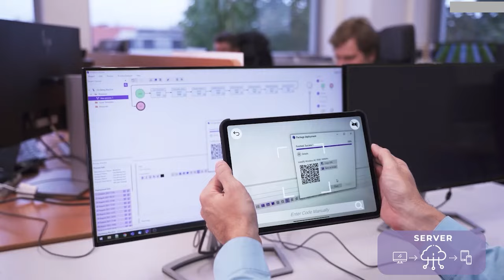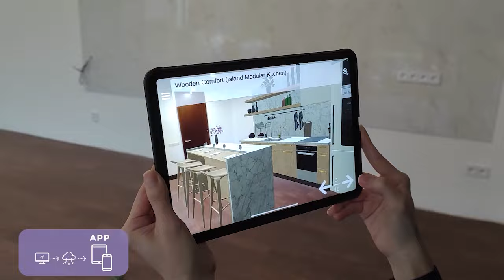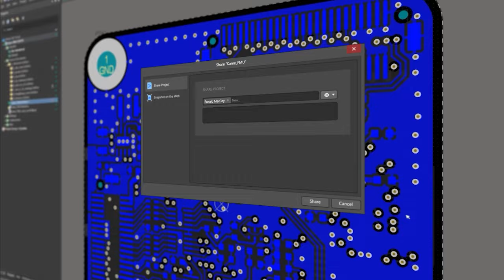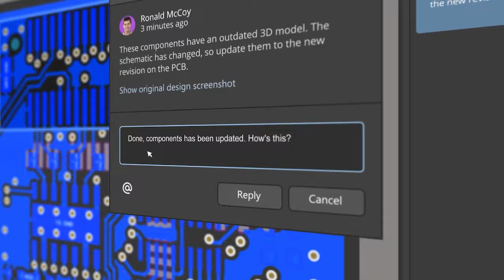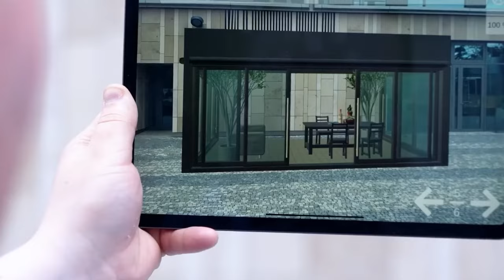AR & VR: Game Changers in Modern Business Solutions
Dive into the world of AR & VR, the game changers in modern business solutions with this episode of the CTRL+.Listen Podcast. Host James Sweetlove chats with Kristopher Blom and Karel Kucera from the innovative company Misterine. In this insightful video, they explore the transformative impact of Augmented Reality (AR) and Virtual Reality (VR) on the business sector. Discover how these technologies are not just futuristic concepts but are actively reshaping the way businesses operate, train, and engage with their customers.

From enhancing training procedures with immersive experiences to revolutionizing product demonstrations and customer interactions, AR and VR are setting new standards in business innovation. Join them as they delve into real-world applications, expert insights, and the future potential of AR and VR in business. Whether you're a tech enthusiast, a business professional, or just curious about the evolving digital landscape, this video is your gateway to understanding how AR and VR are paving the way for a more dynamic, efficient, and engaging business world.

0:00 Intro
0:31 About Misterine
1:48 Difference Between AR and VR
2:47 AR Areas for Misterine
4:40 What's the Future of AR?
5:48 AR Glasses Becoming Commonplace?
6:23 Other Misterine Offerings
8:51 Alium 365
9:31 Democratization of AR
10:08 European Space Agency Collaboration
13:35 Effectiveness of AR for Training
15:49 How AR Will Impact the Future of Business
17:00 VR Misterine Buildings
18:39 New Trends in Tech
20:00 How Would You Have Approached the Last 5 Years Differently?
21:42 Where to Keep in Touch with Misterine

For more information about Misterine's groundbreaking work, check out their